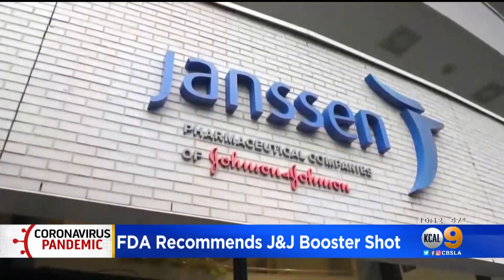Johnson & Johnson booster vaccine gets FDA Approval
The FDA has approved the Johnson & Johnson booster vaccine but it has yet to go through peer review.